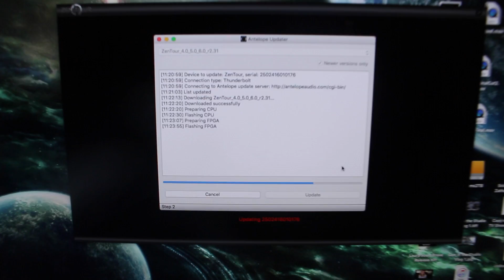June 4th = SAM AND A STUDIO Vlog 4 Sunday Church Day!